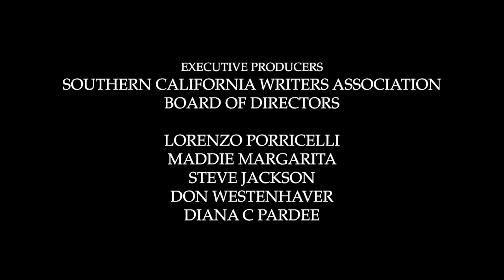SCWA Hump Day Book Tour/Greta Boris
THE SCWA HUMP DAY BOOK TOUR proudly welcomes Greta Boris.

Greta Boris is the USA Today Bestselling author of The Seven Deadly Sins Murders, a psychological suspense series, and The Mortician Murders, a cozy paranormal series. She hails from sunny So. Cal. where—based on her books which are all set there—things are darker than you'd expect. Her stories have been called atmospheric and un-put-down-able.

To learn more, visit her at GretaBoris.com and grab a free novella while you're there.

She's also cofounder of The Author Wheel, a company that creates books, courses, and a podcast to help writers keep their stories rolling.

For more information about SCWA, and more events like this please, go to Southerncalwriters.org.